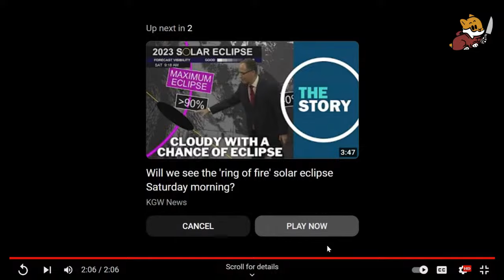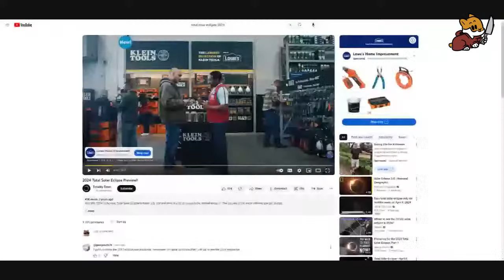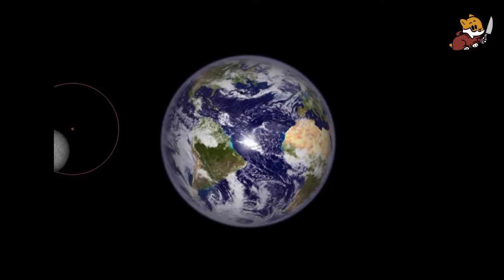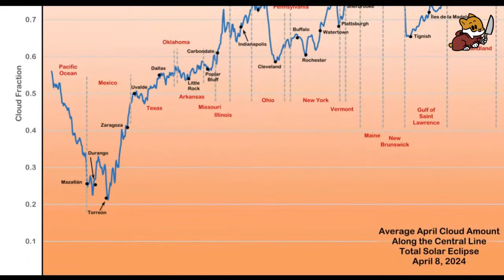Steal my Sunshine: The Great American Annual Solar Eclipse, October 14, 2023